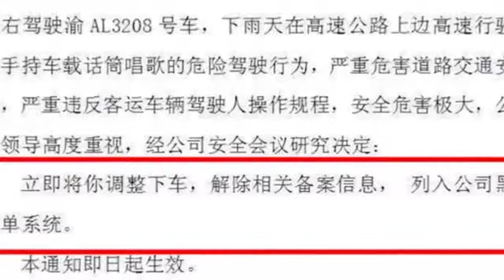大巴车司机雨天在高速上边驾车边激情唱歌 大巴公司：解聘